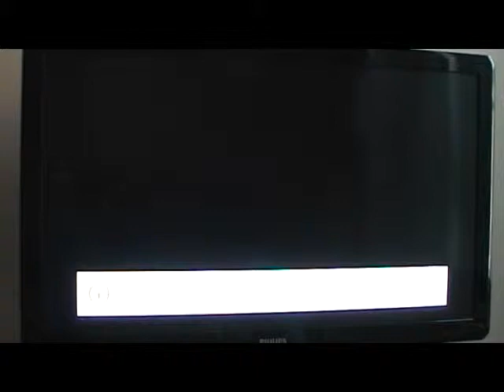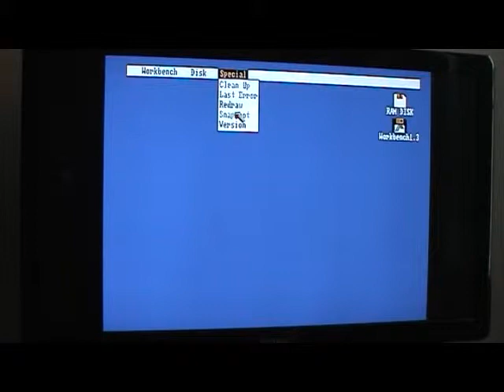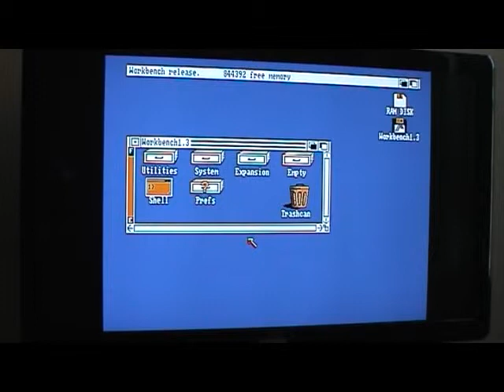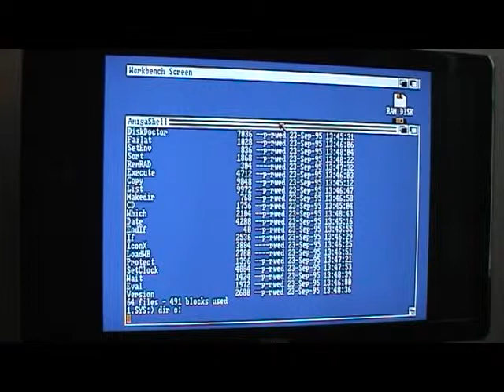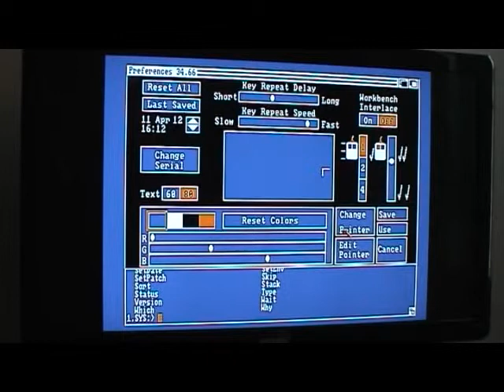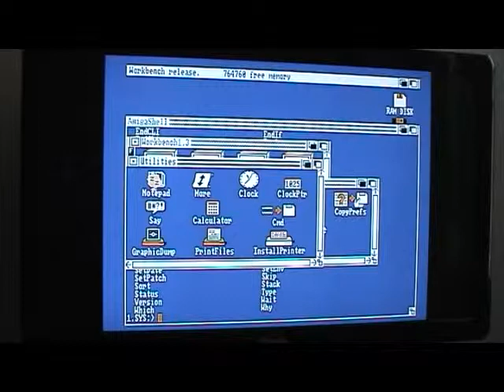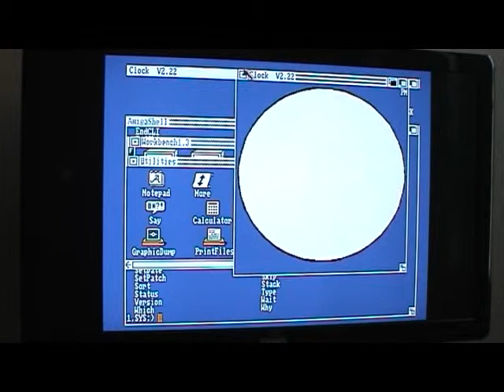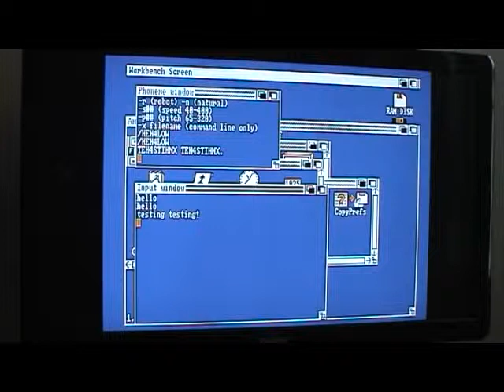Amiga Workbench 1.3 jämävideo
Graafista käyttöliittymää vuodelta 1987. Jämävideo huhtikuulta.